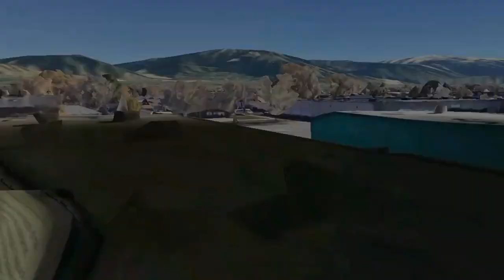Huggy Wuggy and Kissy Missy at SCHOOL on Google Earth!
Found Huggy Wuggy and Kissy Missy at SCHOOL on Google Earth!